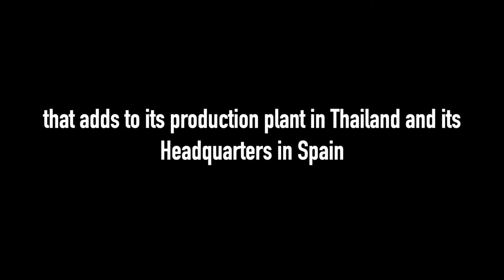Fagor Electrónica starts production in Mexico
Opening of a plant in Querétaro to address the American motor vehicle and white goods market.

Fagor Electrónica has taken a further step in its business venture by opening a new plant in the Mexican city of Querétaro, thereby commencing production in the Aztec country. Fagor Electronics Mexico, as well as the white goods market, will tackle the American motor vehicle market, the largest in the world and in the midst of technological change due to the development of electric mobility.

A leader in electronics manufacturing

The factory, with an area of 2,000 square metres, and in which more than two million euros have been invested, starts with a production line which will produce a number of components and parts for both sectors, such as electronic cards for controlling and managing a variety of functions in household appliances and cars.

The new plant is equipped with advanced management machinery and production systems, standardised by Fagor Electrónica in all its plants. To achieve this, a significant investment has been made in the fitting-out of the production area, with very demanding requirements in the manufacturing cleaning protocols, in addition to the investment made in the production equipment.

International status

With this launch, Fagor Electrónica takes another step forward in its strategy to become a technological partner that supports its customers by offering them flexible and economically efficient solutions. It also emphasises its international status, with production plants in Arrasate, Bangkok (Thailand) and Mexico; and a commercial presence in Germany, the USA, Singapore, Hong Kong and China (Shenzen and Shanghai).

About Fagor Electrónica: With more than 50 years of experience, Fagor Electrónica is a cooperative with its parent company based in Arrasate (Gipuzkoa), and is dedicated to the development and manufacture of electronic components for various sectors. It operates worldwide, with a workforce of over 500 people, and in 2019 achieved sales of 58 million euros.